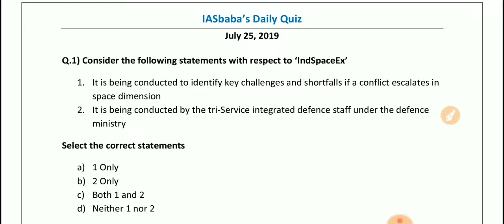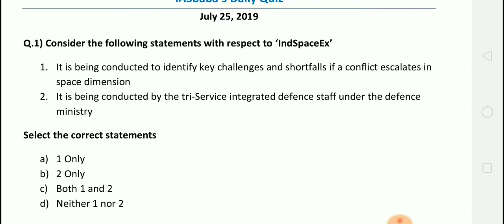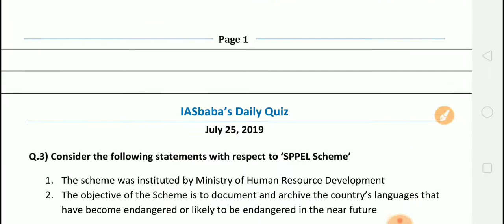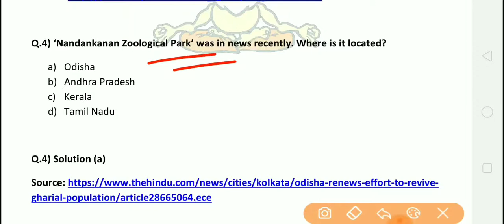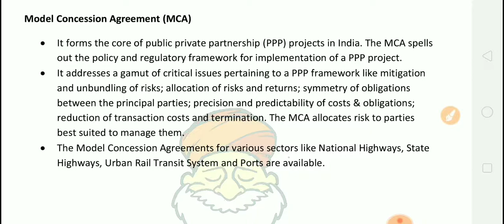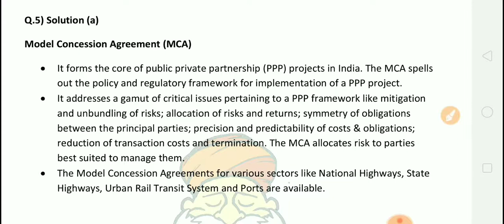IAS Baba UPSC Prelims Current Affairs 2020-21 Daily Quiz Day 34